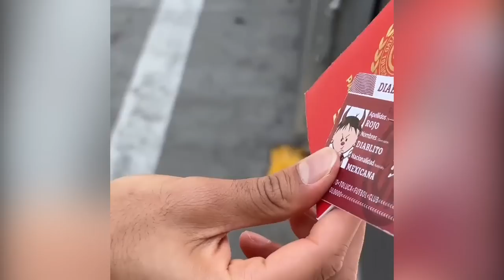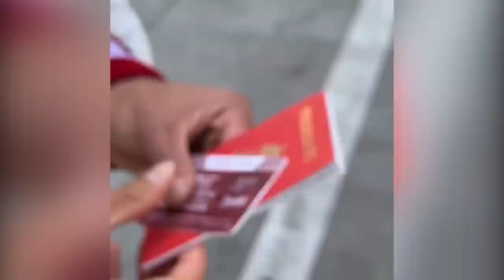✅🔥👺 ULTIMA HORA TOLUCA ANUNCIA BAJAS OFICIALES! Y PREPARA MAS SALIDAS PARA EL AP23! ANUNCIAN FICHAJE